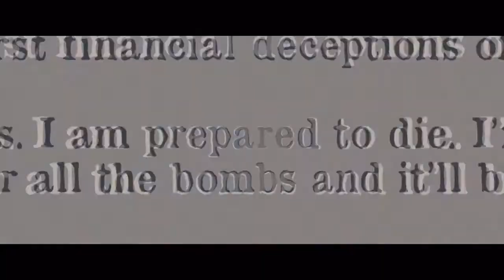SILLA CALIENTE trailer 2022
signature